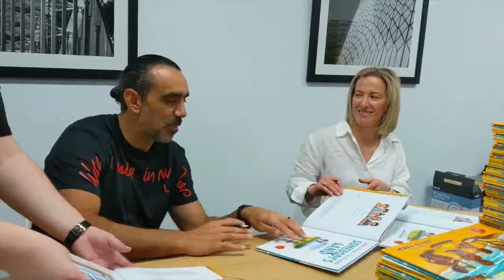Get your signed copy of Somebody's Land!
For thousands of years, Aboriginal people lived in the land we call Australia. 🖤
Thanks to Adam Goodes and Ellie Laing for signing copies of 𝙎𝙤𝙢𝙚𝙗𝙤𝙙𝙮'𝙨 𝙇𝙖𝙣𝙙! 📚